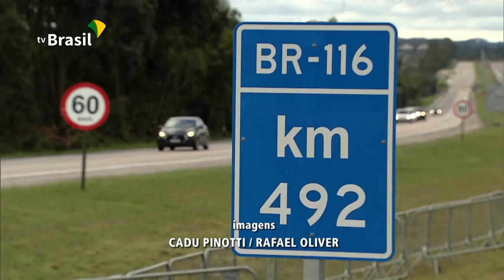Bolsonaro participa da Cerimônia de Duplicação da Rodovia BR-116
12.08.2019 - O presidente Jair Bolsonaro libera trechos duplicados da rodovia BR-116 no Rio Grande do Sul. Os primeiros 47 km estão distribuídos em três trechos entre Porto Alegre e Pelotas, e vão beneficiar diretamente 12 municípios gaúchos.